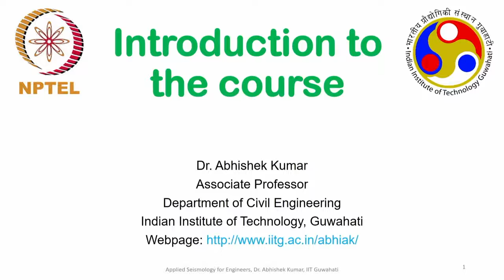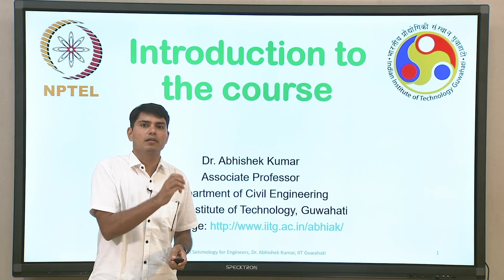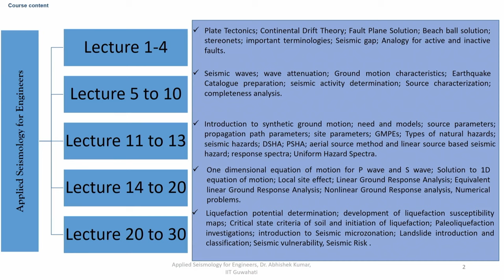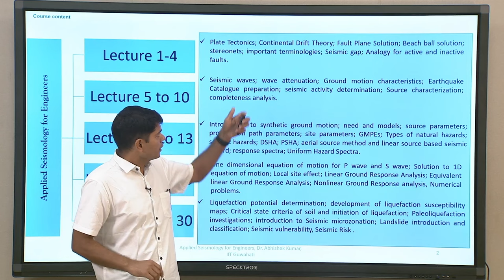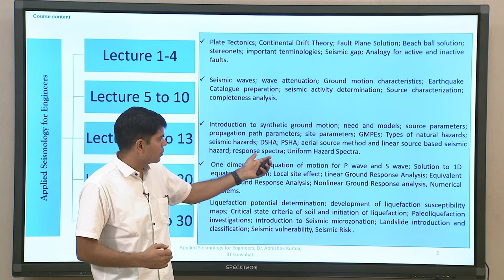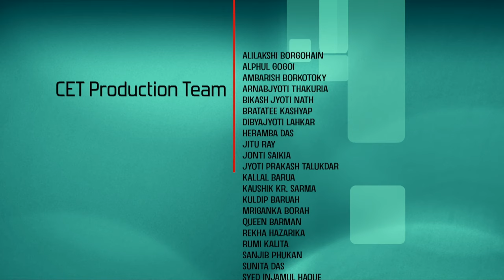Applied Seismology for Engineers : [Introduction Video]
Applied Seismology for Engineers